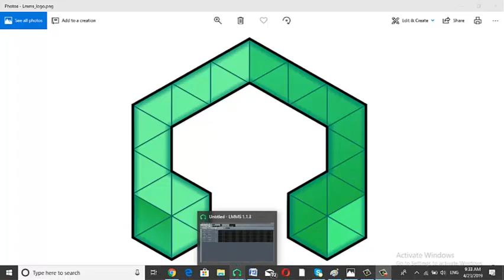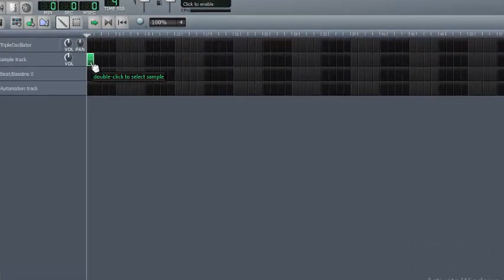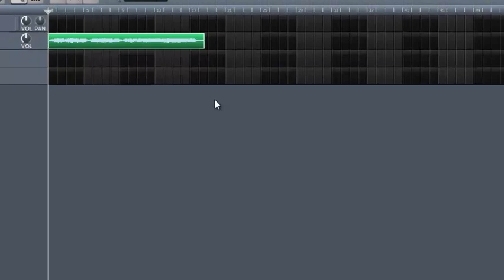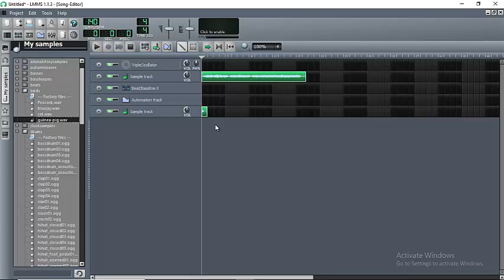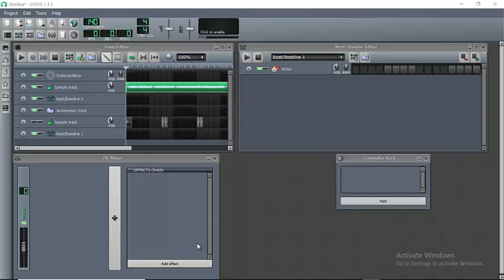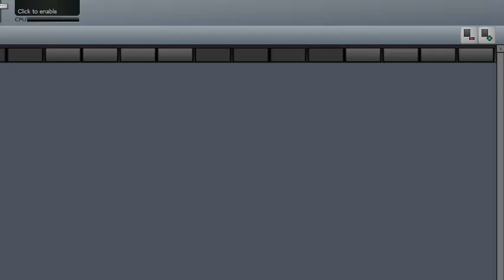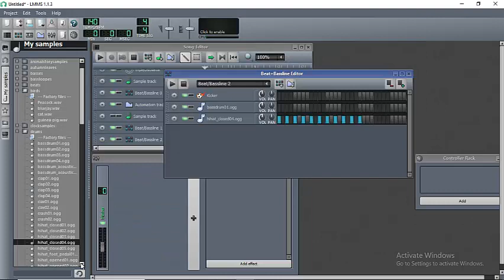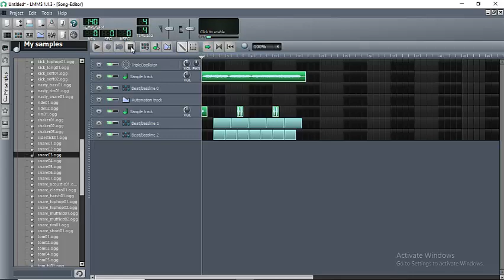LMMS - რით დავიწყოთ მუშაობა პროგრამაში